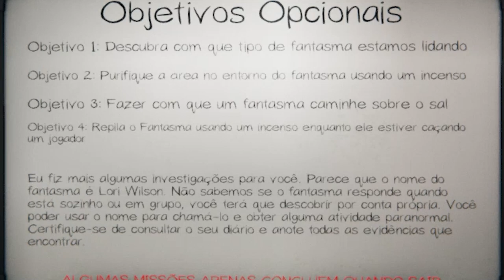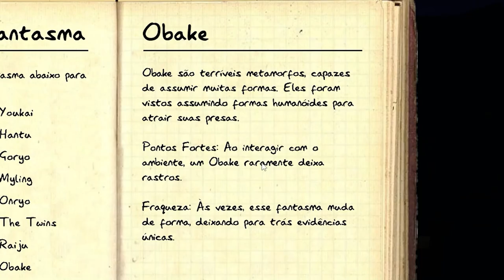👻 OS PENTELHO VOLTARAM!! | PHASMOPHOBIA